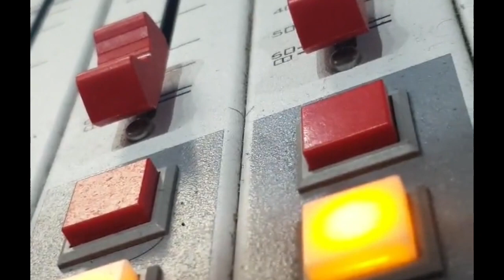Vybz Kartel a Proud Father| Likle Adi & LIKLE Vybz New Album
Hey Everyone! Today am going to share a video.
Want to be enthused, then why not click the play button and watch this music video please also share your honest views in the comments section below!

Likkle Vybz and Likkle Adi Says Father Vybz Kartel Proud | New Album